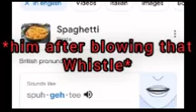The Sad Story of Henry....BUT THERE’S MEMES| Thomas YTP, Part 1 - (You Laugh You Lose)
I'm fucking drunk from water.